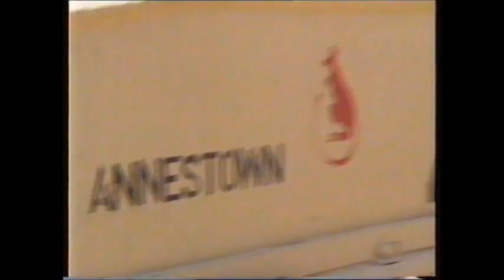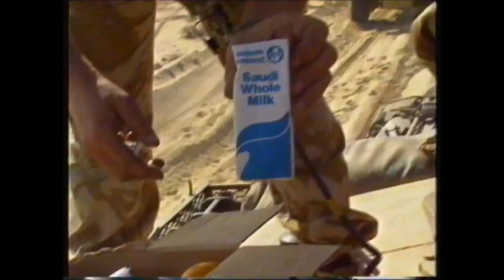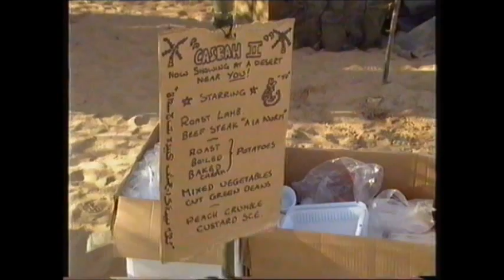Copy of Gulf War - Irish Hussars UTV special documentary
Queens Royal Irish Hussars 1990. UTV special on the Irish Hussars during the Gulf war build up. A lot of footage of D Sqn.